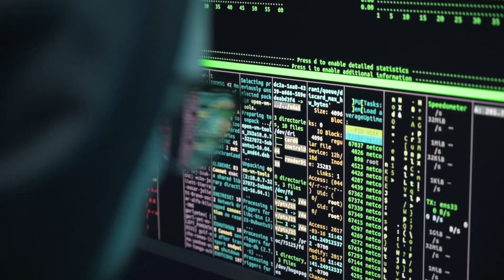Why Google, Microsoft & Amazon could fix the NHS and Healthcare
Today we're talking about the reasons why the big tech will (in fact they already have) enter healthcare and HealthTech. There's a massive opportunity here.

Peerr is the home for knowledge creators to share, discuss and monetise their deep knowledge.

🚀 Join over4 000+ deeply educated knowledge workers
🚀 Doctors, Corporates, Investors, VCs, Dentists, Engineers and more on Peerr!

About Us:
We are both Doctors working in London, Co-hosts of the Scrubbed In Show and the Co-founders of Peerr, where we power people to share content to build a brand, audience and income.

🎙️ The Scrubbed In Show - Sharing the Stories of Incredible People in Healthcare

Socials:
📸   / scrubbedin_​​
🐦   / scrubbedin_​